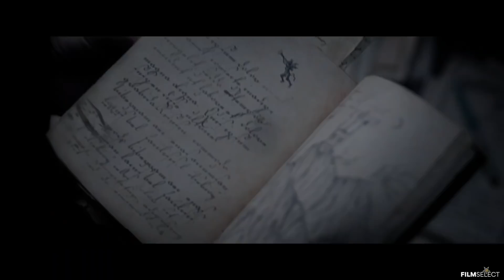THE UNHOLY Trailer (2021)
Trailer for THE UNHOLY All trailers with courtesy of the rightholders. ©